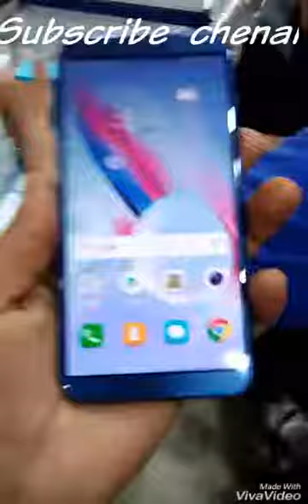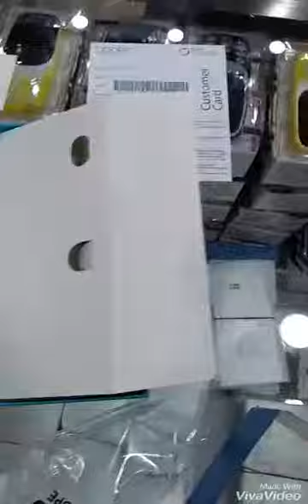Honor 9 lite unboxing mobile on